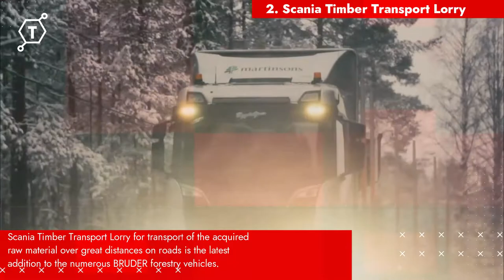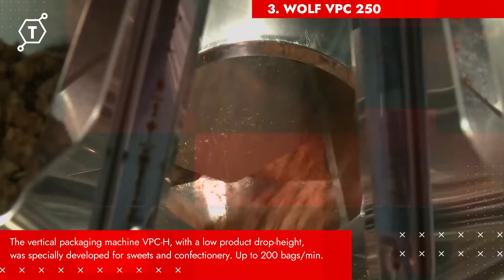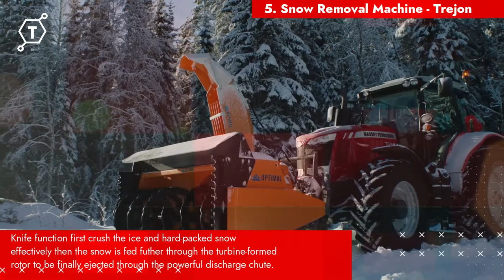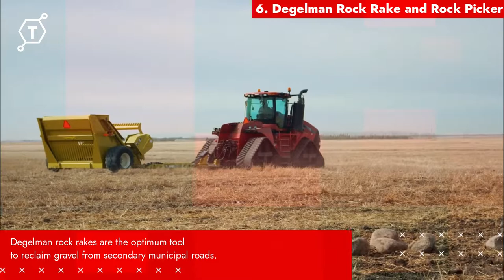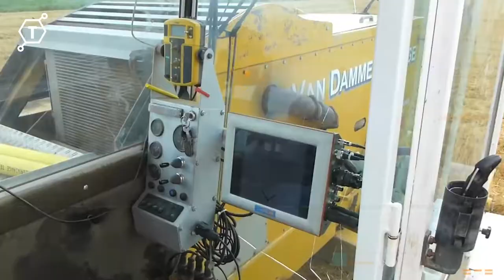Amazing Machines Operating at an INSANE LEVEL ▶1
10 Powerful Machines That Are On Another Level

Timeline
1. 00:00 Preview
2. 00:14 Huta Marine - HUTA GROUP
3. 00:49 Scania Timber Transport Lorry
4. 01:58 WOLF VPC 250
5. 02:49 Erdvark Ejector Scraper
6. 03:34 Snow Removal Machine - Trejon
7. 04:46 Degelman Rock Rake and Rock Picker
8. 05:55 Van Damme Drainage
9. 07:05 Tesmec Rock Hawg Mining
10. 07:46 Peterson Corp Drum Chipper

1. Huta Marine - HUTA GROUP
Huta Marine dredgers are capable of cutting through the hardest rock that may be encountered in the region.

2. Scania Timber Transport Lorry
Scania Timber Transport Lorry for transport of the acquired raw material over great distances on roads is the latest addition to the numerous BRUDER forestry vehicles.

3. WOLF VPC 250
The vertical packaging machine VPC-H, with a low product drop-height, was specially developed for sweets and confectionery. Up to 200 bags/min.

4. Erdvark Ejector Scraper
The Heavy duty Agricultural Ejector Scraper have cutting-edge integrated hydraulics for the Ejector built into the rugged body construction.

5. Snow Removal Machine - Trejon
Knife function first crush the ice and hard-packed snow effectively then the snow is fed futher through the turbine-formed rotor to be finally ejected through the powerful discharge chute.

6. Degelman Rock Rake and Rock Picker
Degelman rock rakes are the optimum tool to reclaim gravel from secondary municipal roads.

7. Van Damme Drainage
There is a V shaped tool in front of the machine that is cutting through the ground and at the same time laying down the pipes and placing the soil over the pipes again.

8. Tesmec Rock Hawg Mining
Suitable to excavate even strong and unfractured rock, cutting vertical walls and square corners while producing low amounts of dust.

9. Peterson Corp Drum Chipper
The drum chipper is suited for high volume biomass producers who have a wide variety of feed material, from logs up to 26 inches (61 cm) in diameter, to brush and small feedstock.

Among Stars by Ikson
Verge by Ikson